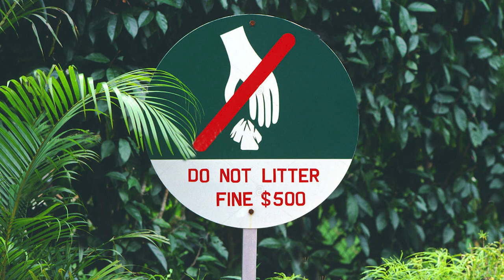Executive Director PIMS |Dr. Anser Maxood | Clean And Green Pakistan | 2020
Executive Director of PIMS (Pakistan Institute of Medical Science) Dr. Anser Maxood Sharing his views about clean and green pakistan campaign and importance of cleanliness in hospitals and public areas.